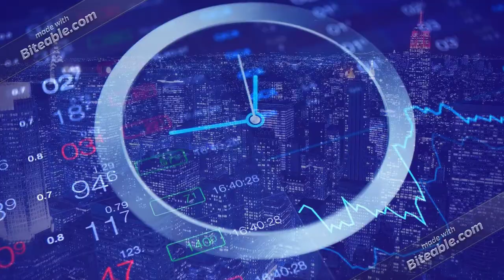Forex Teaches SP FOREX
Forex,  Forex Trading, Trading Signal, LIve forex trading, Currency Trading , crypto currency trading live, Trade with live signal , Premimum forex signal,